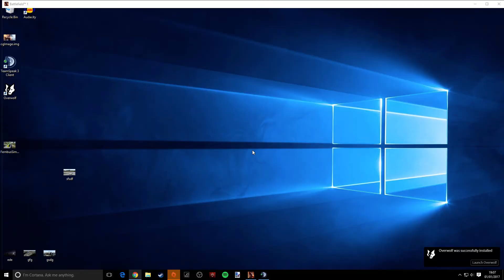Battlefield 1 w/ friends | Operation Iron Walls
1. This is the Link for the donations that will go to me and the Channel, and would really support me, and help your viewing experience.

This is the link for ME HELPING THE HOMELESS, where 100% of the donated money will go to the Homeless every year Christmas

Wanna get your Channel a place on my ShoutOutMonday, then
2. Be active on my Channel
3. Let me know why you deserve a ShoutOutMonday

Good Luck!!! ;)))

For Battlefield 1 add me on Origin: XPilotP